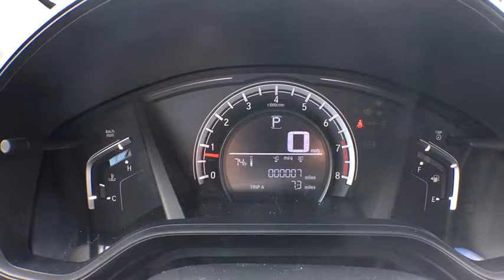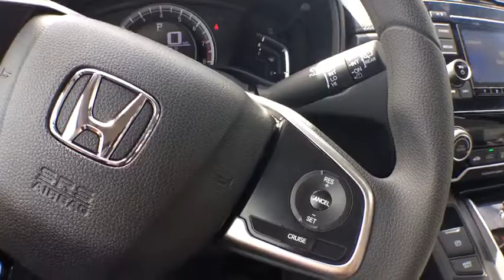2017 Honda CR-V Aurora, Denver, Highland Ranch, Parker, Centennial, CO 37855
2017 Honda CR-V